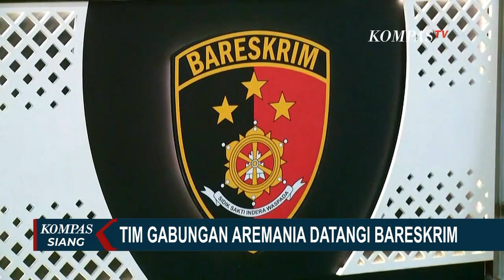Tim Gabungan Aremania Berencana Datangi Bareskim untuk Buat Laporan Terkait Tragedi Kanjuruhan!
JAKARTA, KOMPAS.TV - Tim Gabungan Aremania, beserta kuasa hukum, berencana mendatangi Bareskrim dan membuat laporan polisi di Bareskrim terkait Tragedi Kanjuruhan.

Tim Gabungan Aremania mengajukan setidaknya 3 tuntutan pasal, yakni pasal pembunuhan, penganiayaan, dan kekerasan.

Selain itu, mereka juga akan menyampaikan keluhan yang selama ini tidak tersuarakan.

Baca Juga Menagih Keadilan bagi Korban Tragedi Kanjuruhan, Siapa Dalangnya? di

Tim gabungan terdiri dari 85 orang yang anggotanya berasal dari LBH dan penyintas Tragedi Kanjuruhan.

Selain ke Bareskrim, mereka juga akan ke KPAI, Komnas HAM, dan Ombudsman.

Rencananya aksi ini akan berlangsung selama 3 hari.